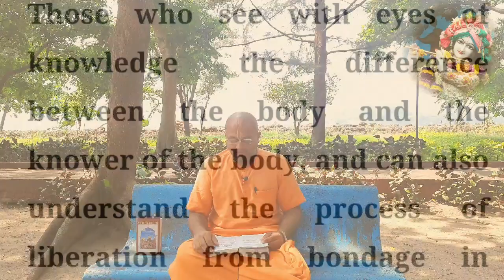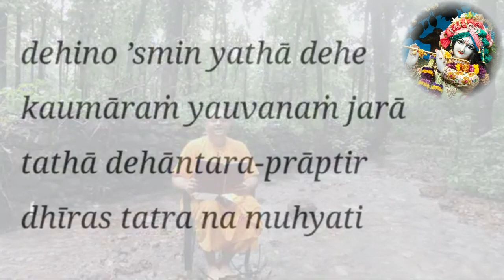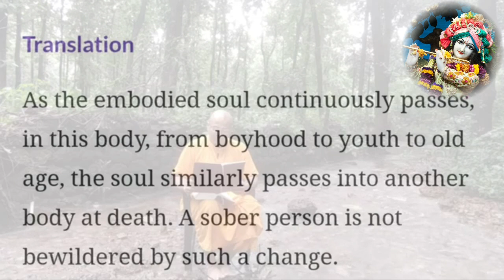Geeta Ka Saar | Shrimad Bhagwad Geeta Saar | Geeta Shloka explained | Geeta Updesh | Ch 13.35